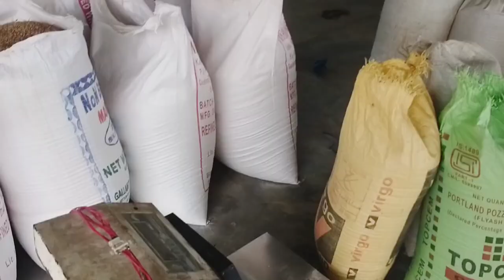ধানৰ বজাৰ dudhnoi, dhanor bazar, amjonga bazar, dhan 🔥💥